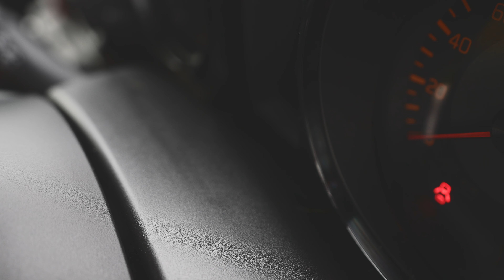JB74 ジムニーシエラ 車内掃除と雑談と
車内を掃除すると気分が良いですよね！
私は結構頻繁に掃除してますが、そんな様子と今のうちのジムニーについて軽く喋りました！

上記リンクからサインアップされるとフリートライアルをご利用いただけます。

-Shooting Equipement-
FUJIFILM GFX100s

SONY a7sⅢ

-Edit-
Premiere Pro